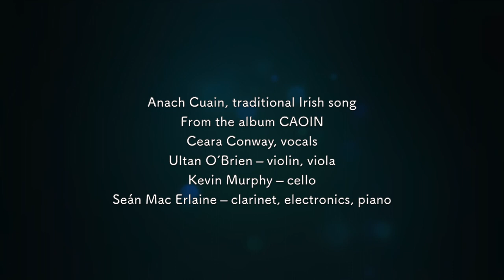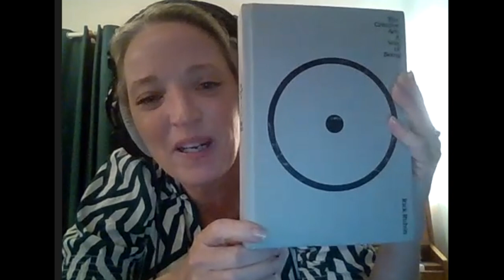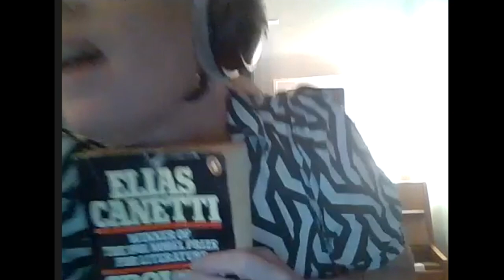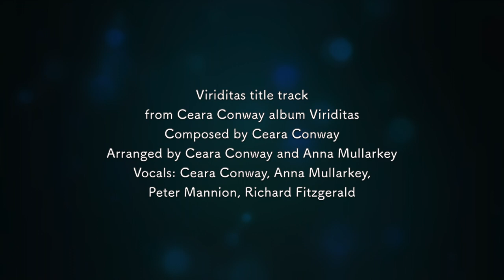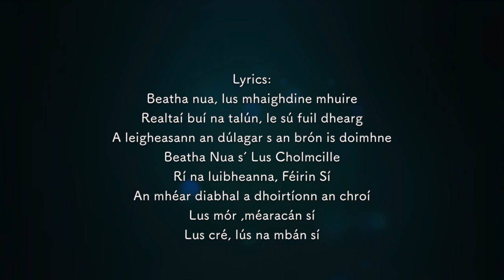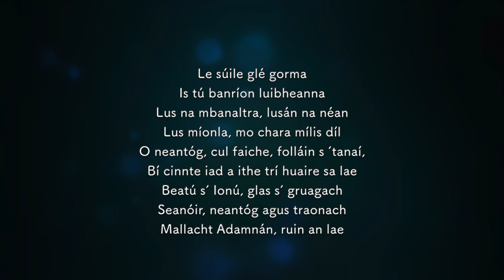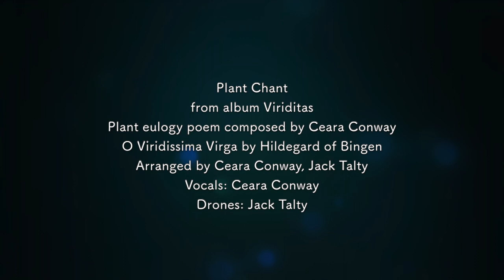Ceara Conway Conversations with Musicians with Leah Roseman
Ceara Conway is an Irish contemporary vocalist and visual artist, and this episode features music from her album CAOIN as well as excerpts from some of her other projects. I find Ceara’s curiosity about so many important topics around arts and culture really inspiring and this conversation circled around to her explorations of different languages and cultures as well as her rootedness as an Irish speaker. She has had many interesting commissions dealing with history, illness, grief, and the natural world. She uses traditional and contemporary song, performance and visual art to explore social issues such as the ecological crisis, migration and feminist concerns. She also spoke to me about some of her roles working with the Clare Arts office with artists with disabilities, and how she started her career as a glassblower in Rome and how her upbringing has helped her navigate the world as a freelance artist. This is also available as a podcast on your favourite platform, and the transcript is linked here with the show notes
photo: Julia Dunin photography
Timestamps
(00:00) Intro
(02:36) Ceara’s background, the album CAOIN
(17:03) Anach Cuain
(18:10) more about CAOIN An Caoinea
dh
(20:52) singing in different languages, Oumou Sangaré
(23:56) Ceara’s childhood
(27:56) support this independant podcast!
(28:35) glassblowing, start in art and music, Matthew Noonan
(33:03) books
(35:28) Veriditas project
(41:23) Plant Chant
(43:01) Clare Arts Office Embrace arts and disability program
(49:18) CAOIN, intro to Seoith í n Seothó
(51:59) Seoithín Seothó
(56:00) Georgian song, choirs
(1:01:40) Dochas
(1:06:17) Hanna Tuulikki, corncrake
(1:09:05) Time to Say Goodbye
(1:13:14) Irish language
(1:16:50) new projects